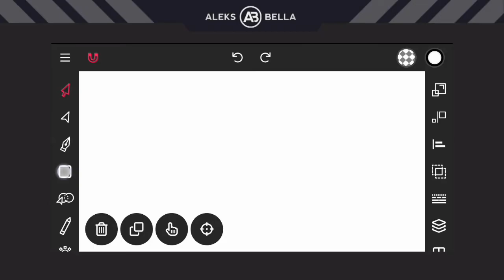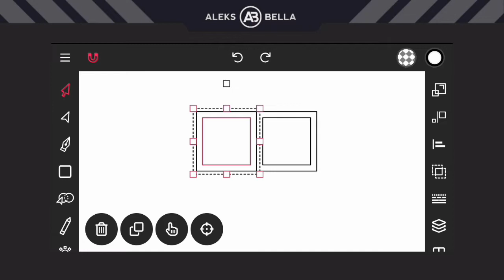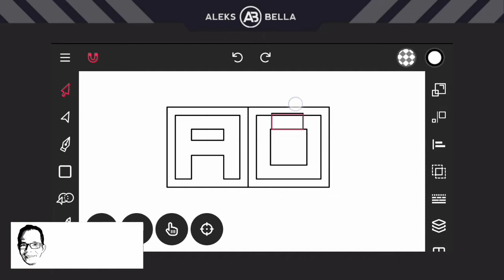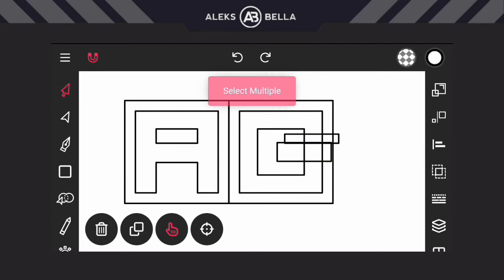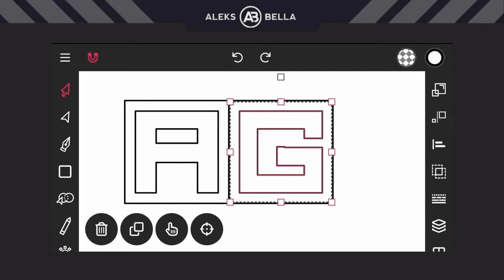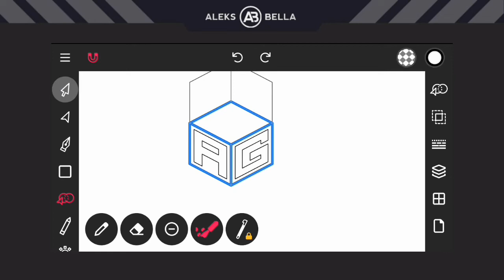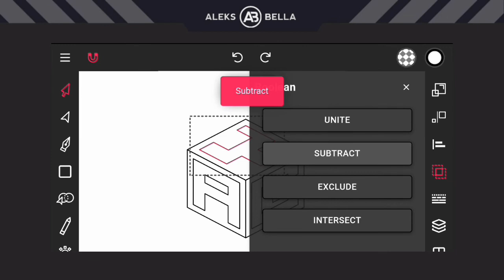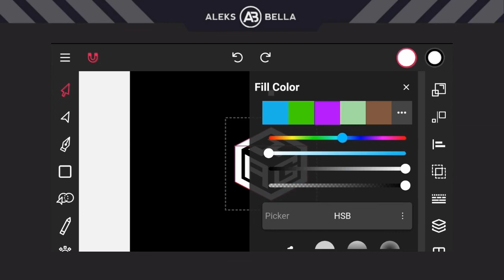Create A Y G Logo Idea | 3 Letters Logo Initial in Polygon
A Y G Logo Idea | 3 Letters Logo in Polygon.

Vector Ink Logo, ideal for agencies, studios, freelancers and photography.  Simple but powerful logo idea. A unique and modern design featuring an unusual polygon pattern. This would capture the attention of customers and looks great in vector format.

Thank you for your support!iy

2.  "Its fair use" No copyright is claimed and to the extent  that material may appear to be infringed , I assert that such alleged infringement is permissible under U.S. and Philippine copyright law. If you believe material have been used in an unauthorized manner, please contact the poster.iyrtyrr
3. This Video is not associated with any company or products mentioned on the video.